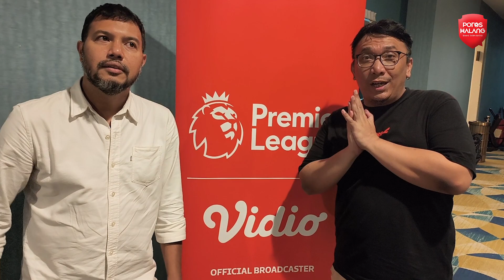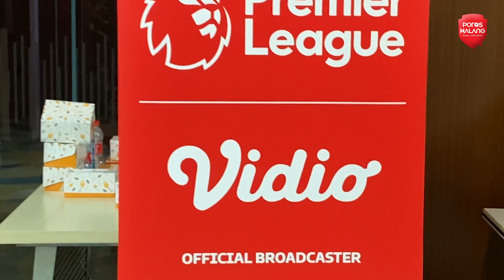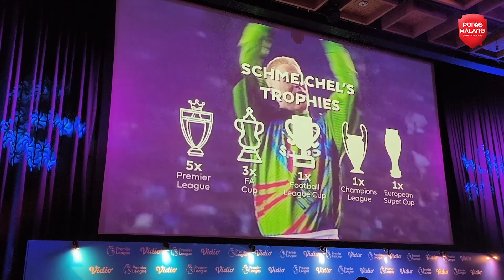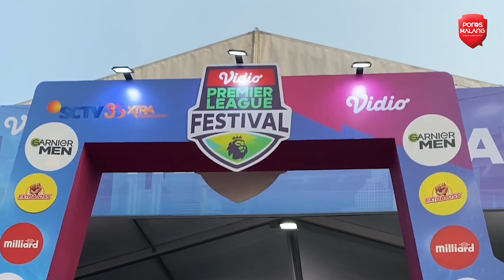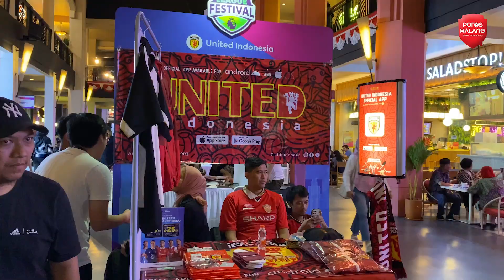MINGLE WITH SCHMEICHEL - Wawancara Eksklusif Poros Halang dengan Peter "The Great Dane" Schmeichel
Bayangkan bertemu dengan salah satu pahlawan treble Manchester United musim 98/99 dan dapat berbincang-bincang langsung dengannya. Seperti mimpi. Memang kami sempat bertemu dengan Peter Schmeichel 10 tahun lalu ketika ia singgah ke Jakarta, namun kesempatan kali ini menjadi spesial karena kami dapat duduk bareng dan berbagi cerita dengan The Great Dane langsung! Simak cerita Schmikes saat ia dan tim Denmark menjuarai Euro 1992 padahal mereka awalnya telah tercoret dari putaran final, serta jawabannya ketika ia ditanya ketertarikannya untuk suatu saat menjadi manajer sepak bola!

Episode kali ini juga akan memperlihatkan sekelumit keseruan acara Meet and Greet Peter Schmeichel dengan komunitas bola dan VIDIO PREMIER LEAGUE FESTIVAL 2023 di Cilandak Town Square. Terima kasih sebesar-besarnya kepada rekan-rekan di Vidio yang telah mempertemukan kami kembali dengan sang kiper legendaris United ini.